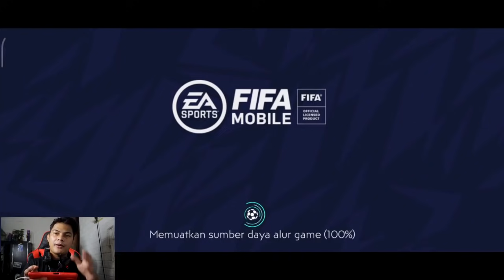APAKAH BANG EDUN MOVE ON DARI PES MOBILE KE FIFA MOBILE ? | REVIEW GAME FIFA MOBILE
My account :

-Ask.fm :
ask.fm/dndyprwdnt